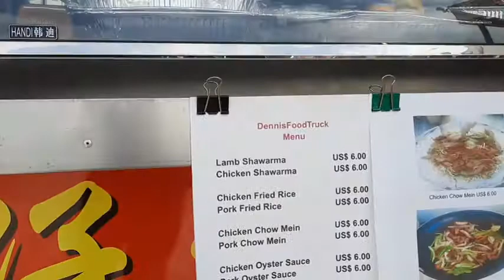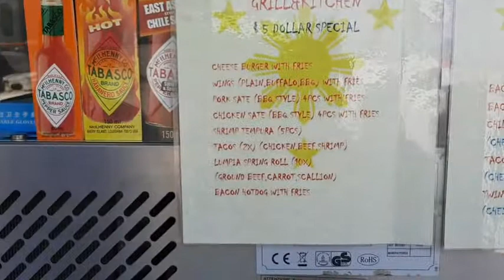Comida china callejera en Sint Maarten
In this episode, me and my son  tried chinese food from a food truck in Philipsburg (Sint Maarten)!
The food was really good, the ambience, super friendly and the price was really affordable: 2 people can eat for about 15$.
If  you´re in a hurry, short on cash, but want to taste very good chinese food, I absolutely reccomend it.

How to get to DENNIS FOOD TRUCK:

Take Cannegieter Street from the beginning (right after the flower shop) and drive towards the Clem Labega Square. Just before the corner of Hensy Beaujon St, you´ll find it on a small alley on your right hand side (across the street from a popular chicken restaurant).

Y aquí puedes comprar mi libro "Una vida en 5 años”: